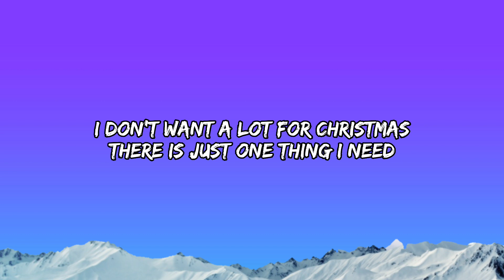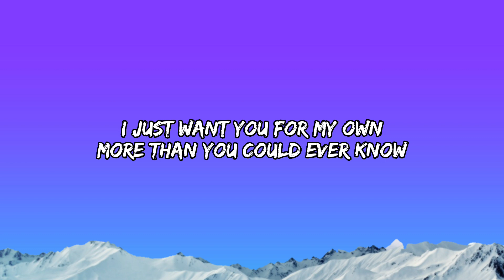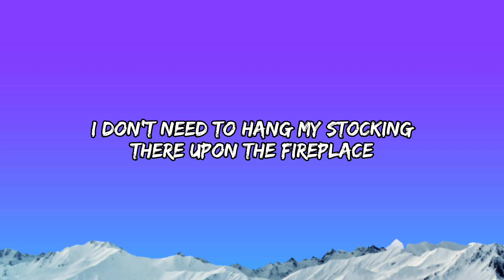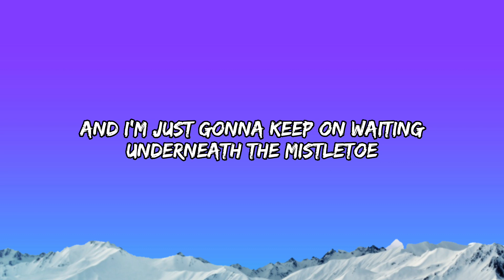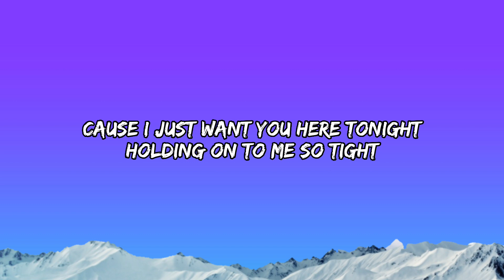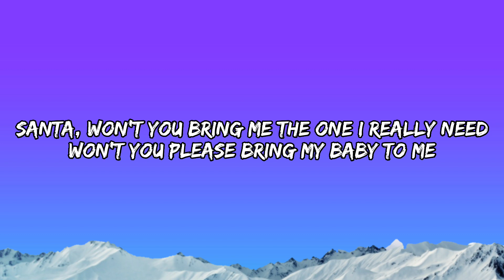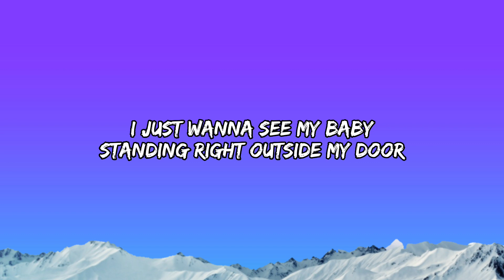Mariah Carey - All I Want for Christmas Is You [ Lyrics Video ]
You, baby

You, baby

Oh, all the lights are shining so brightly everywhere

You, baby